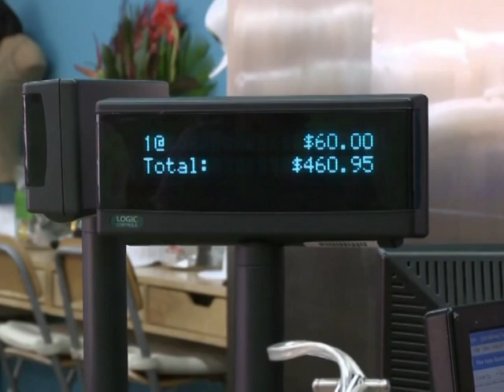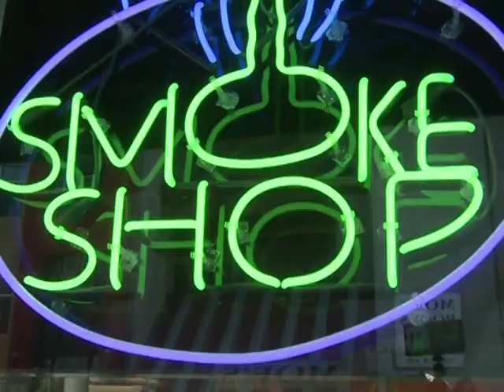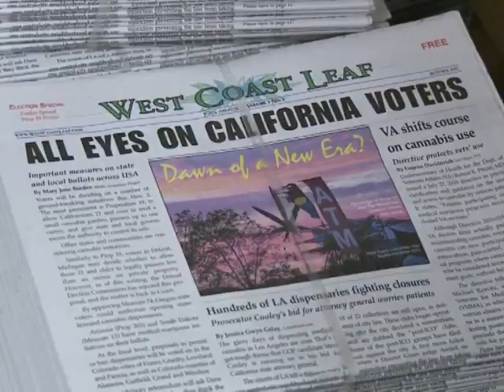Arabic-Web-Legalize it: California abuzz over marijuana bill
California's Governor Arnold Schwarzenegger says it will create a legal nightmare, risk public safety, and make California a laughingstock. Its advocates counter that it will reduce crime and help fill the public coffers. Their fight is over Proposition 19, an initiative on the November ballot that, if passed, will legalize marijuana in California.  The controversial measure has found support in both predictable and unlikely places. A voiced AFPTV report.